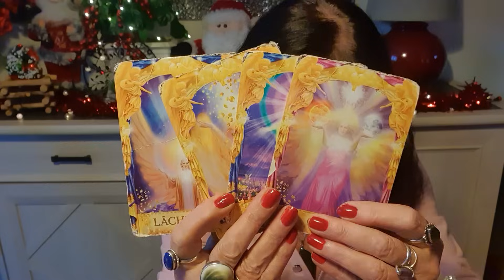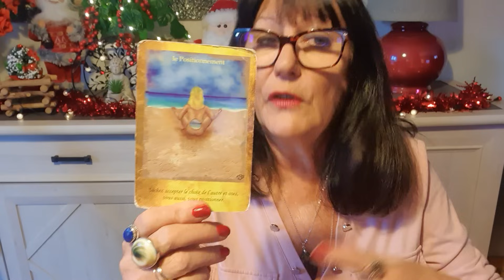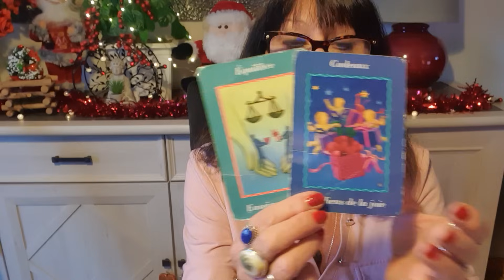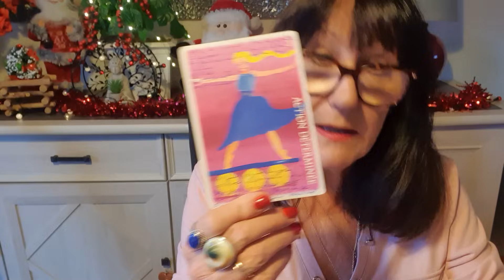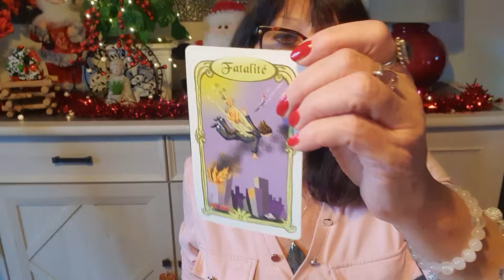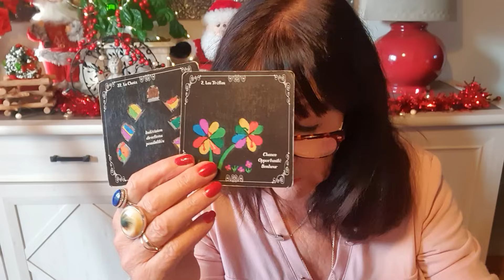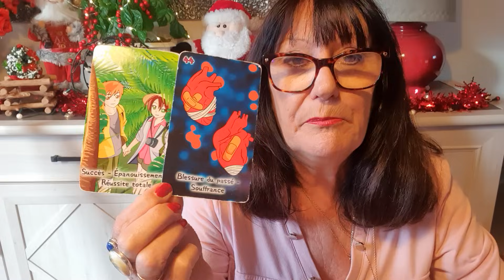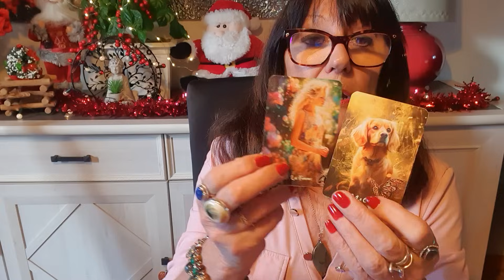SAGITTAIRE DU 15 AU 31 DECEMBRE 2023 PASSEZ A L ACTION REPRENEZ VOS RESPONSABILITÉS AVANCEZ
/ 17624.  .

   et son facebook